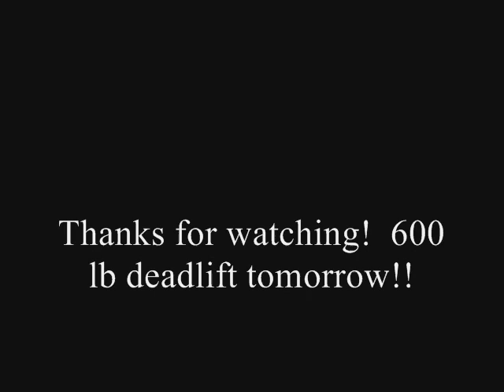332.5 x 5 - Ed Coan Bench Press Program - Week 5 (at 226 lbs)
Still getting back into things after the vacation layoff.  332.5 lbs is 2.5 lbs heavier than my first time through this cycle and it felt really heavy today.

I added 10 lbs to the close-grips and 5 lbs to the inclines.

Bench is slowly starting to feel decent again...layoffs seem to kill my bench for some reason.

Funny enough, my second set of 332.5 lbs felt easier than my first.  Must just be my body adapting to benching again.